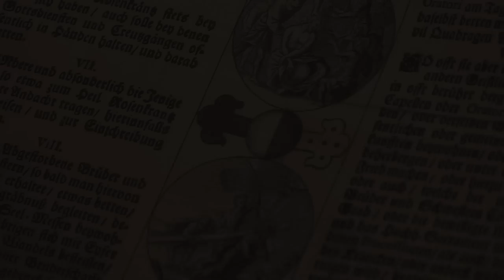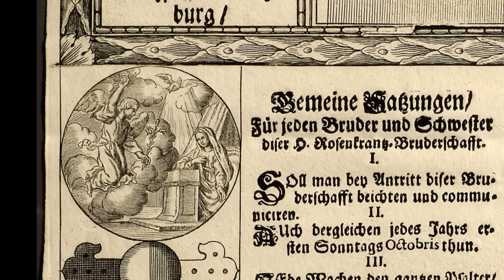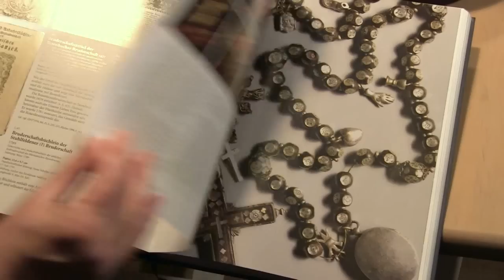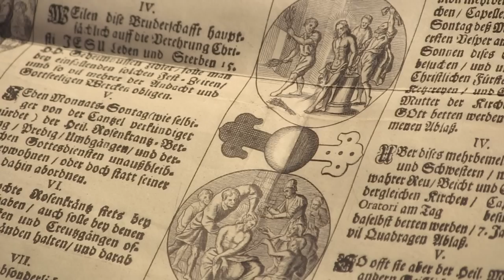Annegret Siedel - Heinrich I. F. Biber - Rosenkranz-Sonaten (Trailer)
Musikalische Gebete - Anegret Siedel stellt ihr Album "Rosenkranz-Sonaten" vor - hier reinhören

Die fünfzehn Rosenkranz-Sonaten von Heinrich Ignaz Franz Biber bilden ein faszinierendes zyklisches Werk. Durch den Einsatz von vierzehn verschiedenen Violinstimmungen (Skordaturen), die von der Normalstimmung des Instruments in Quinten abweichen, nehmen sie eine einmalige Stellung in der Geschichte des Violinspiels ein. Jeder Sonate ist ein Kupferstich in Form eines Medaillons vorangestellt, der ein Ereignis aus dem Leben Marias und ihres Sohnes Jesus Christus abbildet. Biber entnahm die Bilder einem Rosenkranz-Bruderschaftsblatt und fügte sie in die sorgfältig geschriebene Widmungshandschrift für den Fürsterzbischof Maximilian Gandolph Graf von Kuenburg (reg. 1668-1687) ein.

Biber galt schon zu Lebzeiten als begnadeter Geiger und Komponist. 1644 in Norböhmen geboren, zog es ihn nach Salzburg wo er als Hofkapellmeister arbeitete und zeit seines Lebens weltliche und geistliche Werke komponierte. Durch Kaiser Leopold I. wurde Biber 1690 in den Adelsstand erhoben. Bei seinem Gesuch zur Nobilitierung gab Biber als Referenz an, dass er für den Kaiser in Linz und Lambach mit "Violino soli" Proben seines Könnens gegeben und sein Spiel dem Herrscher "allergnädigst beliebt hatte".

Annegret Siedel, die künstlerische Leiterin des Ensembles Bell'arte Salzburg, das sich auf alte Musik aus Salzburg spezialisiert hat, hat die Rosenkranz-Sonaten auf neun verschiedenen Violinen aus dem 17. und 18. Jahrhundert eingespielt. Bei allem hohen virtuosen Anspruch gelingt es Annegret Siedel in bewegender Weise, besonders in den meditativen Passagen dem geistlichen Charakter dieser Musik gerecht zu werden.

The fifteen Mystery (Rosary) Sonatas by Heinrich Ignaz Franz Biber form a fascinating cyclical work. The use of fourteen different violin tunings (scordaturas), deviating from the instrument's normal tuning in fifths, makes the sonata cycle unique in the history of the violin. Each sonata is prefaced by a copperplate medallion depicting an event from the life of Mary and her son Jesus. Biber took the pictures from a Rosary Brotherhood document and they formed part of the neatly handwritten dedication to prince-archbishop Maximilian Gandolph Count of Kuenburg (in office from 1668 to 1687).

Biber was acknowledged as a gifted violinist and composer in his own lifetime. Born in northern Bohemia in 1644, he moved to Salzburg, where he was court kapellmeister, composing quantities of secular and sacred works. Kaiser Leopold I elevated Biber to the nobility in 1690. In his petition for noble rank, Biber referred to having given proof of his ability in Linz and Lambach with "Violino soli" for the emperor, with whom "his playing had graciously found favour".

Annegret Siedel, artistic director of the Bell'arte Salzburg ensemble, which specializes in early music from Salzburg, has recorded the Mystery Sonatas on nine different violins of the 17th and 18th centuries. She succeeds in wonderfully bringing out the sacred character of the music, particularly in its meditative passages, without falling short of the music's high technical demands.

HEINRICH IGNAZ FRANZ BIBER
Rosenkranz-Sonaten
BELL'ARTE SALZBURG
ANNEGRET SIEDEL, Barockvioline(n)
Michael Freimuth, Theorbe
Hermann Hickethier, Viola da Gamba und Violine
Margit Schultheiß, Orgel, Barockharfe und Cembalo
2 CD • 0300531BC
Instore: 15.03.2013